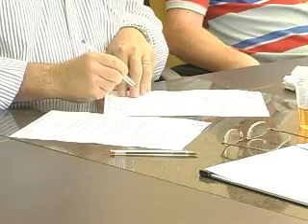Executivo sanciona projetos de autoria dos vereadores Braun e Tasca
[07/03/2010] O Prefeito Roberto Viganó (PDT) sancionou na última sexta-feira (05), os projetos de lei de autoria dos vereadores Valmir Tasca (DEM), Osmar Braun Sobrinho (PR). O primeiro projeto sancionado, de autoria do próprio  Poder Executivo,   doa imóvel a Associação dos Deficientes Físicos de Pato Branco (ADFPB), de 592 m², avaliado em R$ 41.496,00.